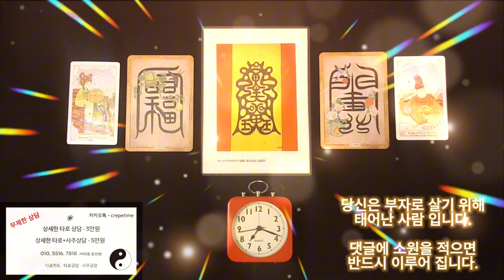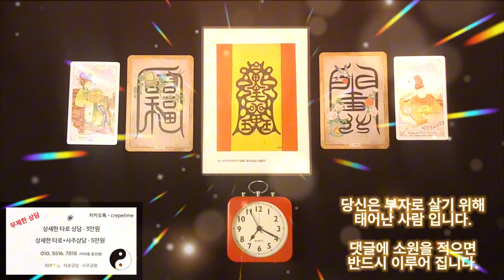횡재돈이 격하게 들어오는 금전운 명상음악, 당신은 부자로 살기위해 태어난 사람 입니다, 금전운 명상음악No.1